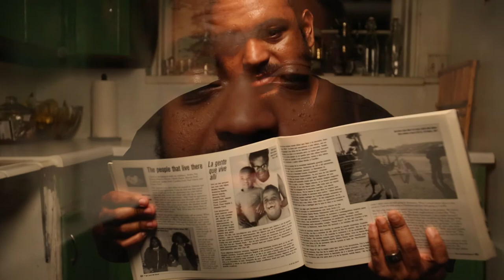Shaun Harris - Bio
Music video by Shaun Harris performing Bio. (c) 2013 Shaun Harris